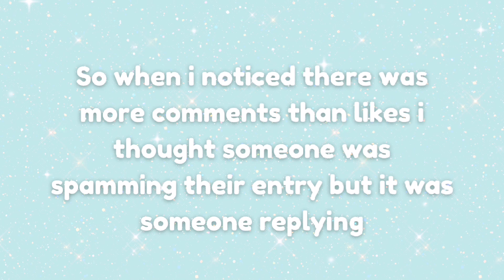A Scammer is in my comments section | Aquaberii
˗ˏˋ 🍓 ꒱Hii Beriis it's Aquaberii! And today I discovered a Scammer in my giveaway video spamming replies to you Beriis about their fake giveaway, I checked their channel and it had a Roblox link.It led me to a fake Roblox website to get your account details.😨

˗ˏˋ🍓 ꒱ 𝘾𝙧𝙚𝙙𝙞𝙩𝙨 ❥: {✿✧~♡~✧ ✿}
Credits to the iconic @snowcandymagic on Instagram for my profile picture

Thank you all so much for 200+ subs I  appreciate every single one of you guys!

˗ˏˋ ✨꒱ 𝘼𝙗𝙤𝙪𝙩 𝙢𝙚 ❥: {✿✧~♡~✧ ✿}
Hii I'm  Aquaberii aka Z/Zayaan!  ♡ I create ROBLOX Royale High content. I also make ROBLOX edits on my Tiktok, Twitter, and Instagram!!! I may be a small Royale high creator but that doesn't mean I don't have stuff up my sleeves! 🔔✨